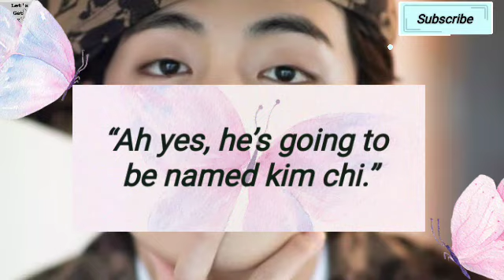BTS V has revealed the name, he will give to his son!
[ IT YOU'RE HAVING ANY PROBLEM WHILE READING, KINDLY “PAUSE” THE VIDEO AND THEN READ ! ]